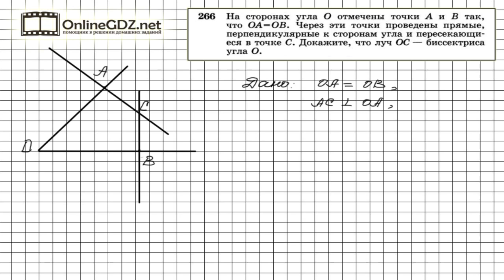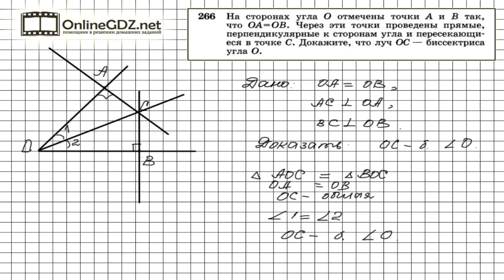Задание № 266 — Геометрия 7 класс (Атанасян)